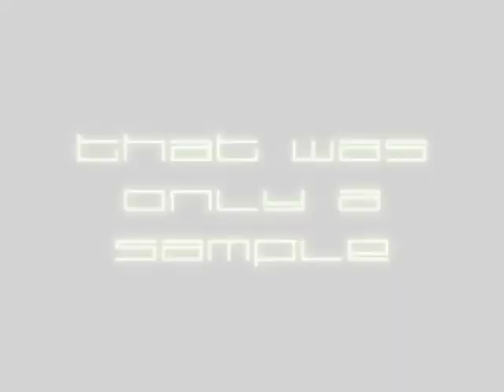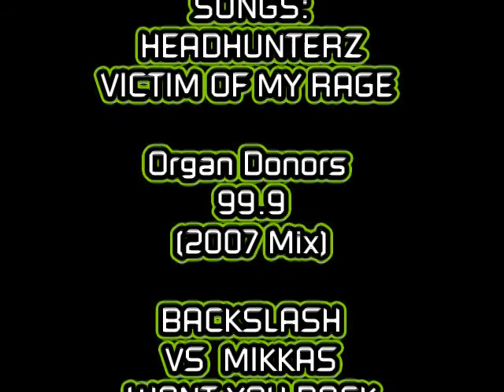HAP - Keto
COMMENT PLEASE ^^